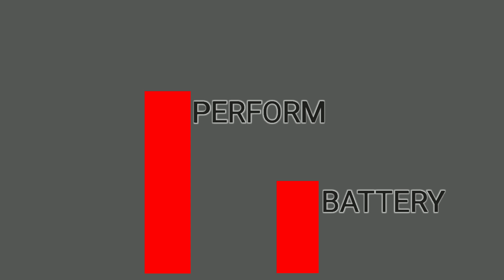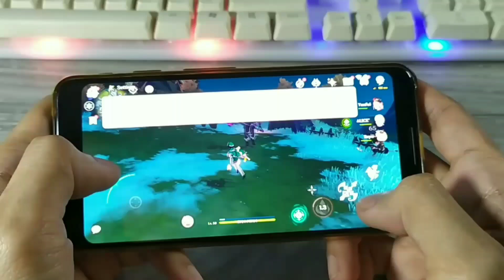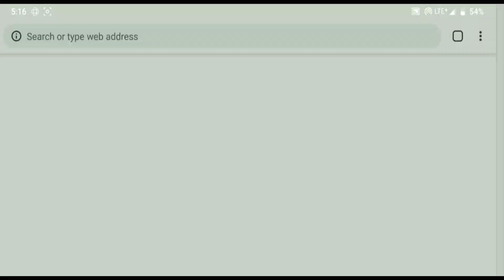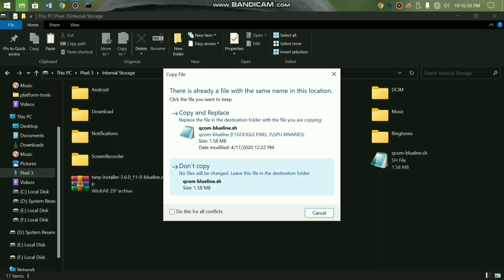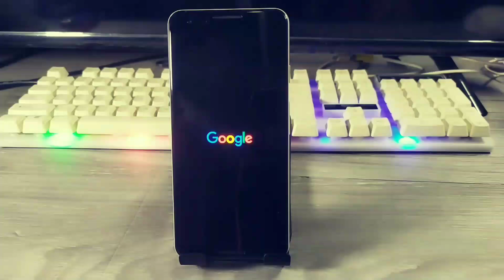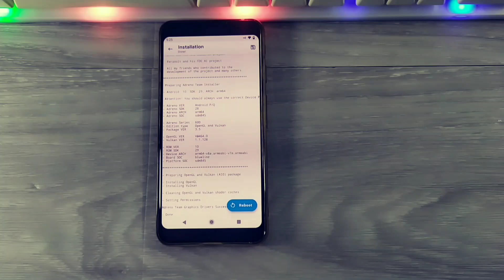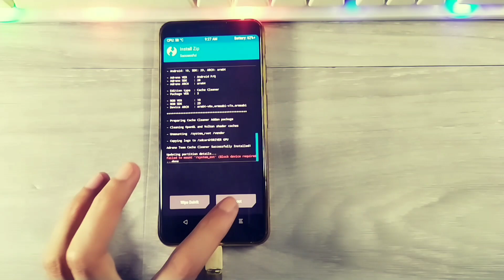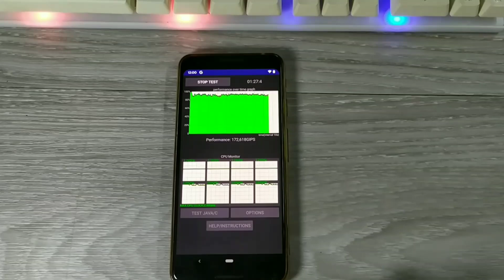HASILNYA GILA!! Hp oprek OVERCLOCK Android 60FPS Genshin Impact [ part 2 ]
HASILNYA GILA!! Hp oprek OVERCLOCK Android 60FPS Genshin Impact
link - DI BAWAH ⬇